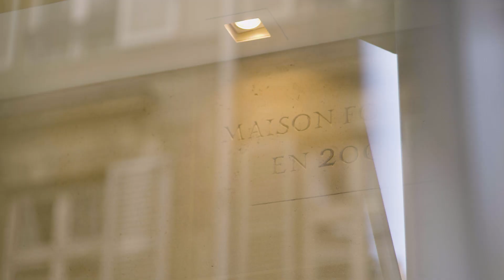Maison Francis Kurkdjian - Part 1: Freedom of creation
Née en 2009 à Paris, Maison Francis Kurkdjian est le territoire de libre expression du parfumeur éponyme dont la créativité s’illustre à travers un vestiaire olfactif aux multiples silhouettes. Aux côtés de Marc Chaya, son président, ce duo fondateur façonne un nouvel emblème de la haute parfumerie à la française. Découvrez la genèse et l’univers de Maison Francis Kurkdjian.

Founded in 2009, Maison Francis Kurkdjian is the territory of free expression of the eponymous perfumer, whose creativity is reflected through a multi-facetted olfactory wardrobe. Alongside its CEO Marc Chaya, the founding duo crafts a new emblem of French high-end perfumes. Discover the origin and the world of Maison Francis Kurkdjian.